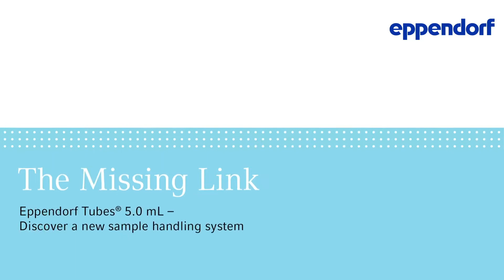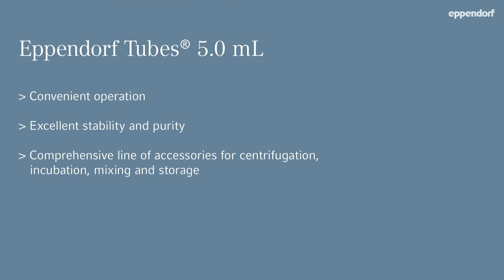Eppendorf - LabTeamet - Tubes® 5 0 mL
Eppendorf Tubes are the benchmark for simple and safe sample preparation from 0.5 to 2.0 mL. For larger volumes, 15 mL and 50 mL conical tubes are available. With medium sample volumes you may face an issue: they need to be processed with large conical screw cap tubes - impractical, inconvenient and often prone to contamination. Eppendorf now offers the "missing link": the Eppendorf Tube 5.0 mL. This product fills the gap between existing tube versions and enables the simple and safe processing of sample volumes up to 5.0 mL!